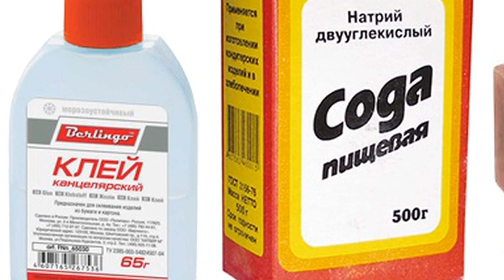UY SHAROITIDA TEZ VA OSON QOZONNI TOZALASH VA OQARTIRISH